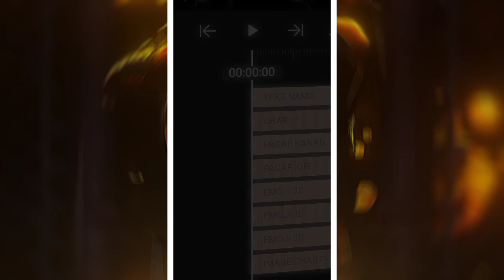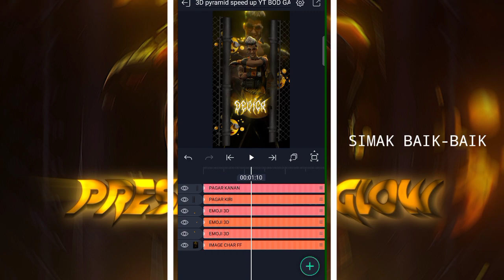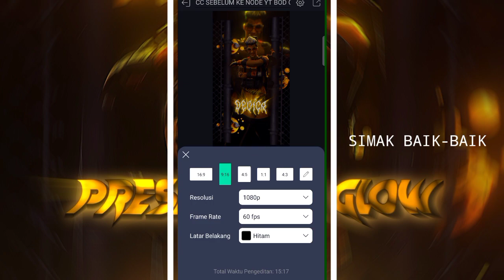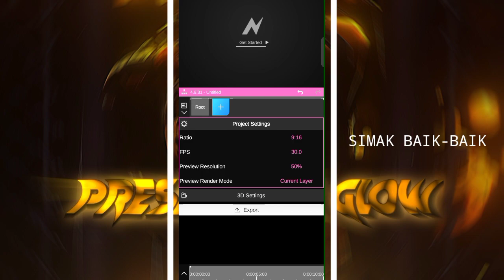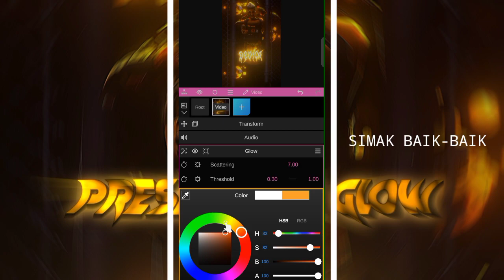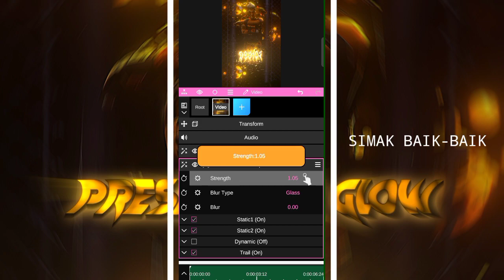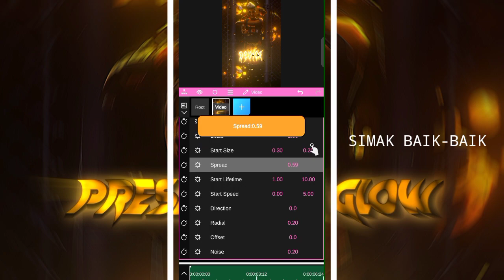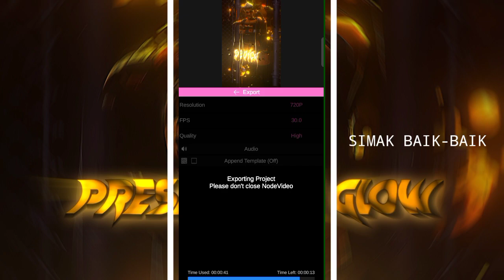PRESET FF✘ 3D STYLE DJ PYRAMID SPEED UP KANE DAN CARA MEMASANG CC GLOW VIRAL TIKTOK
❗▸PRESET DI PIN KOMENTAR❗